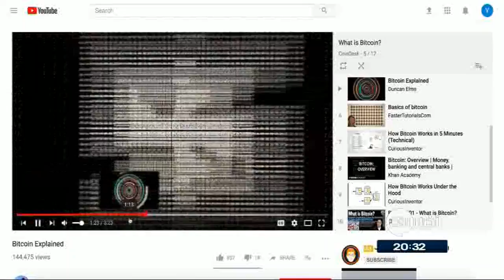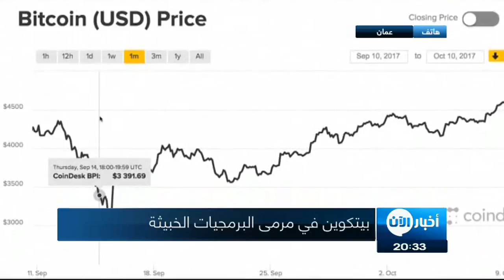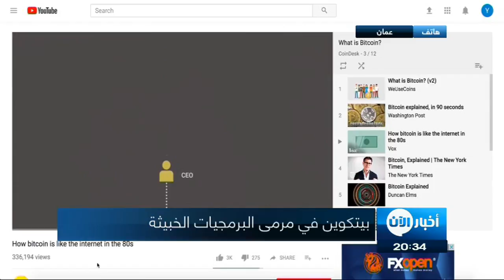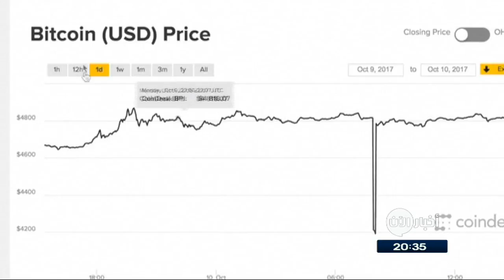بيتكوين تتضاعف 20 مرة خلال عام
معنا من عمان  عبر الهاتف مازن  ارشيد  خبير بالشأن الإقتصادي